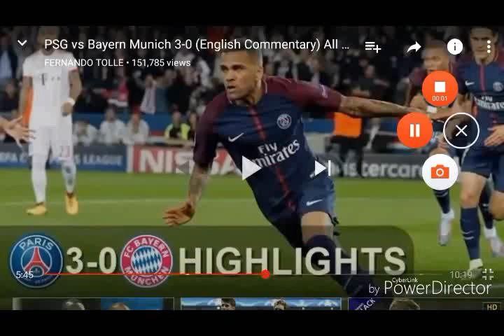🐬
Neymar dive compilation

Ronaldo dive compilation

Ronaldo dive

The Portuguese one thinks he's the goat...XD

The Art of Diving

dives

Ronaldo diving
Ronaldo dives
Penaldo dives
Penaldo dives
Penaldo dives

Neymar diving
Neymar diving
Neymar diving HD
Neymar diving HD

Ronaldo dive vs Celta Vigo
Ronaldo dive vs Celta de vigo
Ronaldo y neymar

Ronaldo fourth dive vs Athletic Bilbao
Ronaldo third dive vs Valencia
Neymar dive vs Real Sociedad
Neymar dive world cup
World cup 2018
Neymar diving

Penaldo
Gaymar
Crymar
Dolphinaldo
Gaynaldo

Sterling dive
Mbappe dives
Barca dives
Real Madrid dives
Man City dives

Suarez dive
Hazard dive
Messi dive

2019

2018

I can't think of anymore search terms